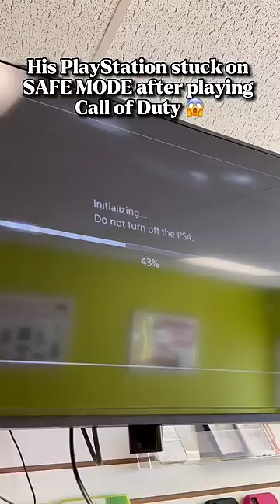Little Kid’s PLAYSTATION stuck on SAFE MODE after GAME😱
Discord : Money Talks Wireless